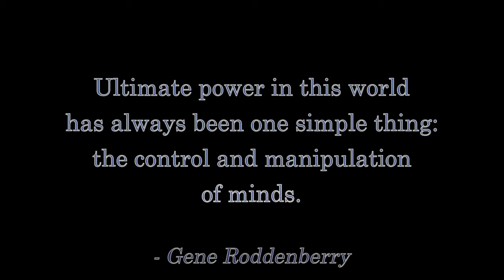Abortion and the ZAP Part 3: When Is It Murder?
This is the last in a series about abortion from the standpoint of the libertarian Zero Aggression Principle.  In this episode, I make a conclusion as to when the ZAP applies to a fetus.